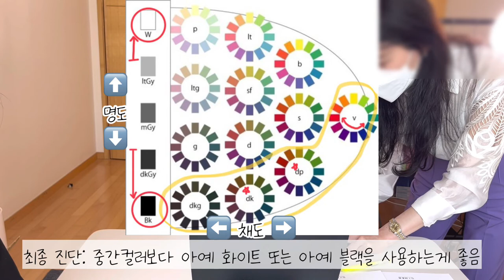퍼스널 컬러 진단 | 웜톤인줄 알았는데 제가 겨울쿨톤이라구요? - 퍼스널컬러 도비편